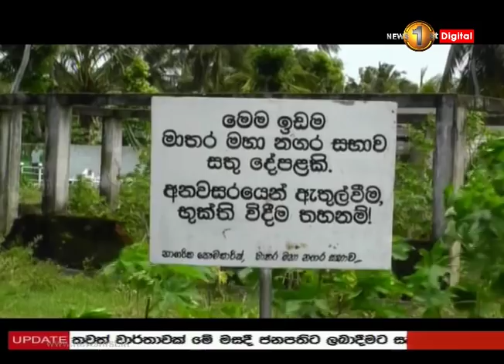News 1st: Prime Time Sinhala News - 10 PM | (01-09-2019)